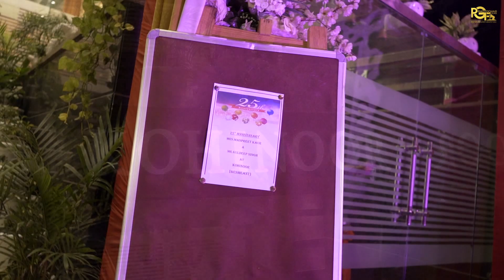25 ANNIVERSARY MR. KULDEEP & MRS. MANPREET AT AMRITSAR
25 ANNIVERSARY MR. KULDEEP & MRS. MANPREET  AT AMRITSAR
photoghar films🎬